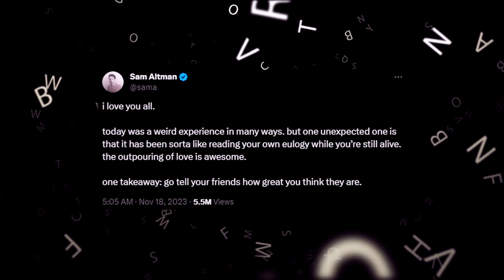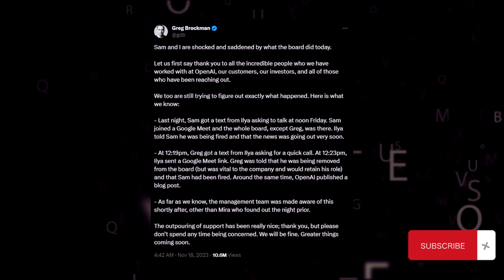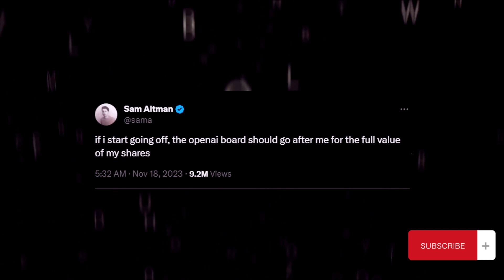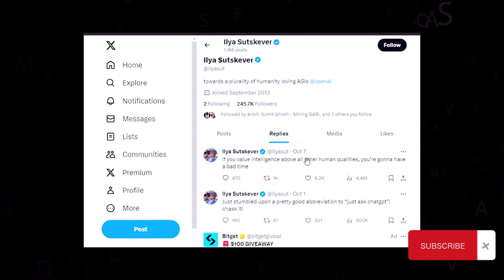Tweets and Posts from OpenAI team | Sam Altman Fired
Tweets and Posts from OpenAI | Sam Altman Fired

This video dives into the stunning fallout at OpenAI following the surprise firing of CEO Sam Altman. We look at the implications of Altman's ouster, Greg Brockman's resignation, and theories on what caused the rift. This video has tweets and posts from the OpenAI team, among others relevant to the Sam Altman firing case. its about coupling inside OpenAI. Details about Mira murati and ilya sutskever